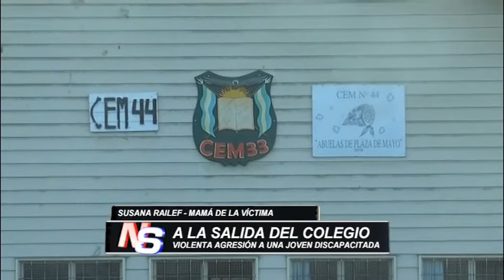Brutal agresión a una niña discapacitada a la salida del colegio